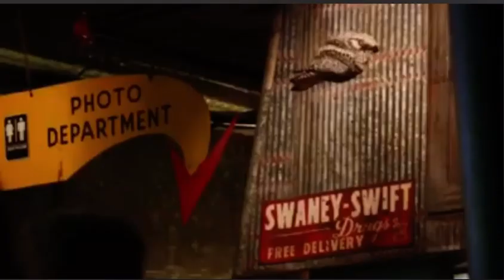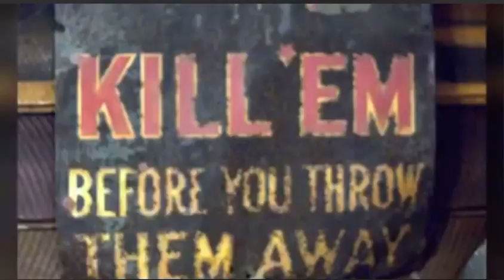December 28, 2023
Workman Blues by
Rob Gateley from the CD “Cold Dark Day”